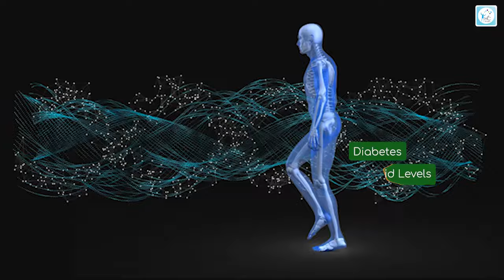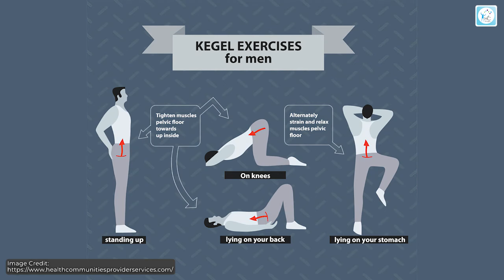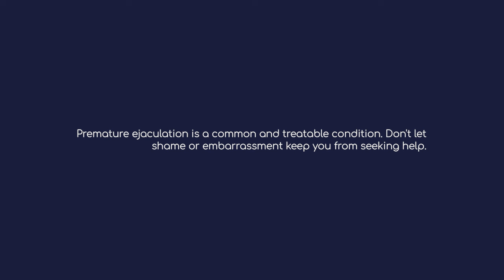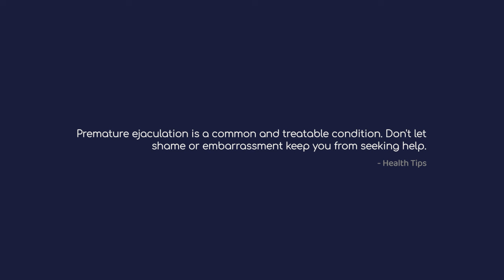দ্রুত বীর্যপাত এর সহজ সমাধান